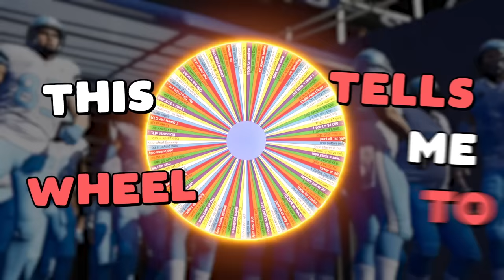Madden, but I can only kick FG's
This Madden 24 Franchise will be completely decided by a wheel of chaos. Every episode will bring new and exciting challenges. Some good, some bad, some impossible! Let's have some fun! In this challenge I can only kick FG's to score points!